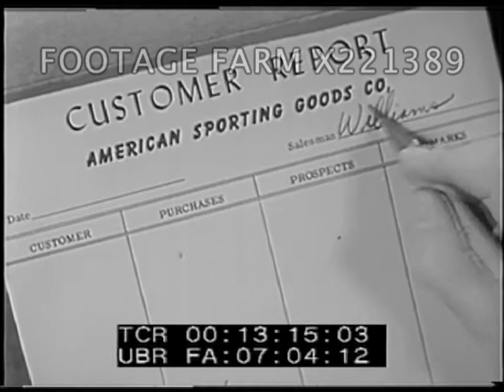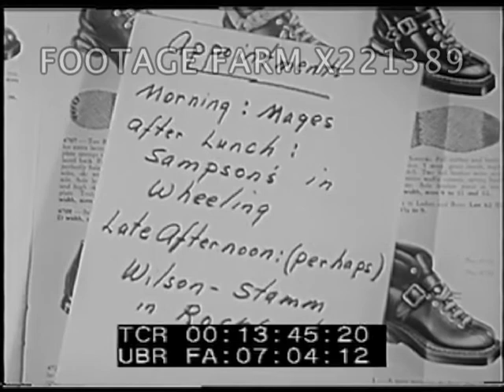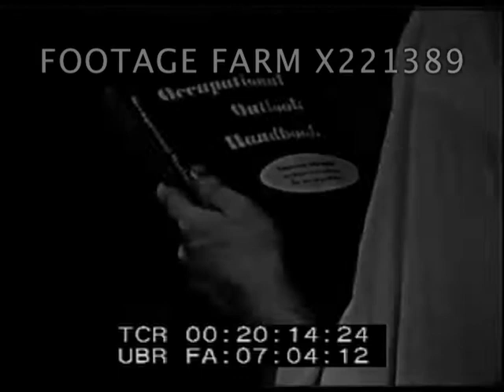Selling Career X221389-02.mp4 | Footage Farm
Instructional film - 1953
Salesman along snowy sunny suburb street w/ vacuum cleaner - knocks on door; INT demonstrates vacuum for housewife sitting on sofa; MCU showing vacuum.  VO "Such salesman are serving throughout the whole of our economy"; montage showing activities of superimposed salesmen w/ shots of steel mill, wholesaler.
Retail business owner, merchant, at counter talking w/ salesman about small fan.   Woman in fur coat enters buying electrical appliance.  Man selling ties at store counter.
Television camera & advertisement for kitchen appliances - woman holds up sign 'See It At Your Local Dealer'.  Woman at desk selling by telephone.  Secretary at typewriter, puts paper in.
Wife & husband in living room w/ boy & girl, she picks up boy for bed.  Art Williams kisses kids goodnight, picks up toys, wife takes children to bed.  Art opens briefcase, sits down at desk to complete orders for mailing.
CU writes Customer Report; wife in apron w/ coffee.  Appointments list, checks previous orders.
EXT small department shop w/ large sign 'Mages - Your Stores for Sport' w/ various appliance & other sporting goods manufacturers including Converse & Spalding.  VO says it is an important account.   Art looking at ski boot at his desk.  Checks notes for next appointment.
 Brief EXT. Sporting Goods store w/ awning, people pastd.  Art reads about his product - ski boots.
Ext.  Window  of 'Wilson Stamm Sport Shop'; looks at ski boot at desk, gets up stretches & thinks; reads more about boots.
Ext.  Art arrives at Mages, checks window display & enters.  INT Art greets store manager, shows new ski boot line:  (SOF) "I'd like you to look at two boots...the Ski Master sells in your lower price range..." - VO calls it "Helping your customer buy".  Manager tells him complaints about older line of boots; "You shouldn't have any trouble w/ these though".
Art pours water into boot to show no leaks, CU scratches his chin w/ smug expression.  VO:  "How good a judge of people are you?"  Art out of store, into his car, traffic passing (GOOD STREET SCENE.
Art drives along highway, pulls up in front of awning w/ sporting goods.  INT sports shop - Art talks to manager next to stacks of shoe boxes.
Art to window of Wilson Stamm Sports Shop looks, int. talking. Neon sign:  North Shore Motel.  Art completing paperwork
CU high school student at Guidance Office, meets w/ counsellor & talks to tire salesman, others.
Art at home w/ wife & two other kids.  The End.